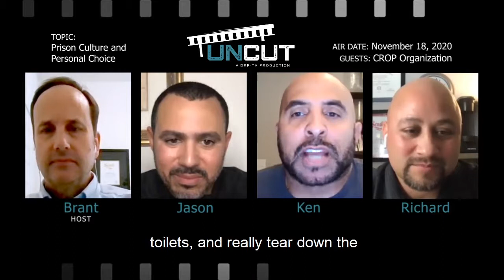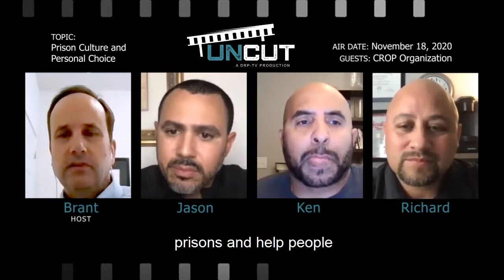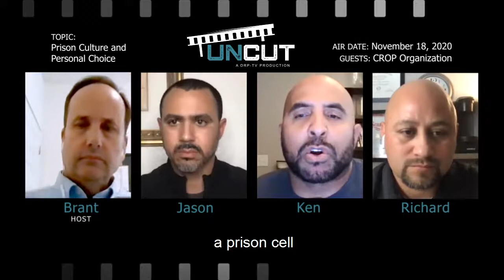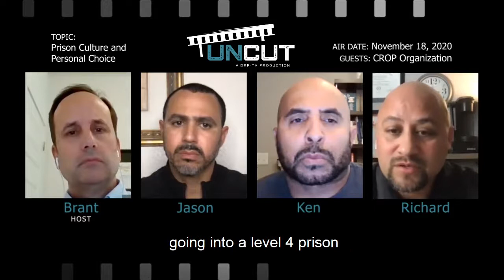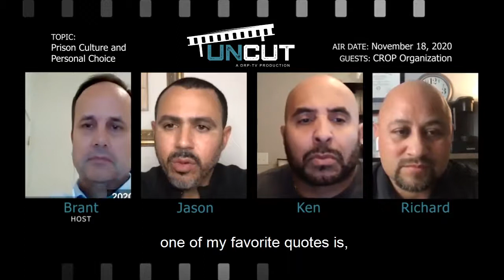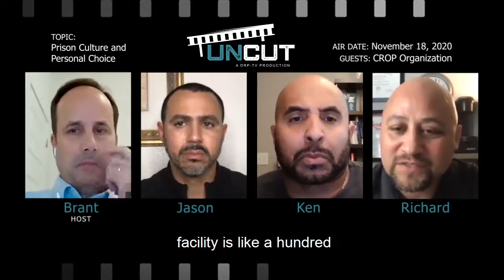Uncut-Ep. 02-Prision Culture and Personal Choices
A full length video podcast featuring CROP Organization hosted by Brant Choate, the Director of Rehabilitative Programming inside CDCR. This episode's topic is prison culture and personal choice.